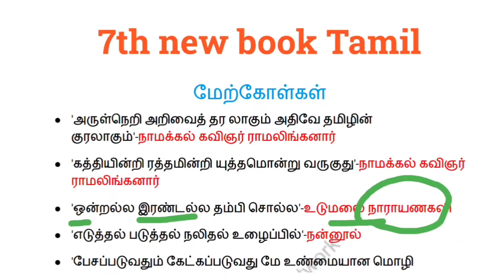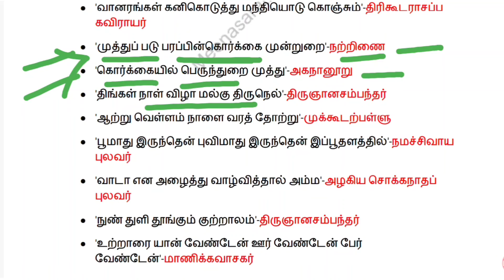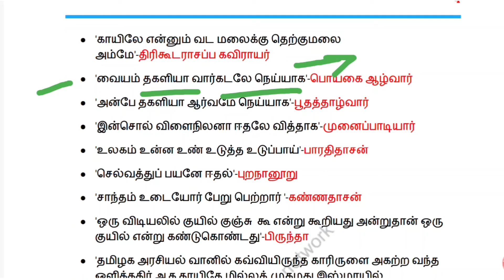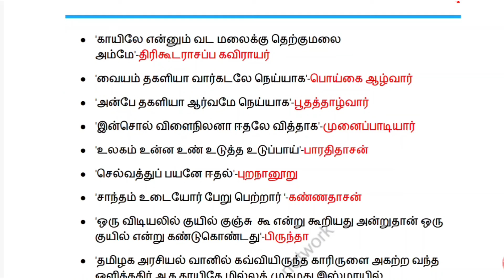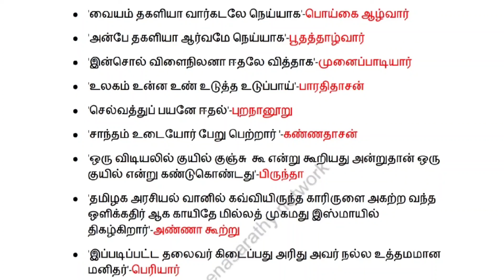Tnpsc/7th new book tamil/அனைத்து மேற்கோள்கள்